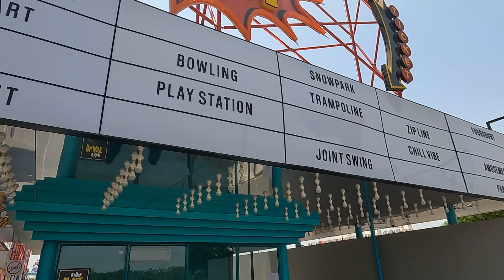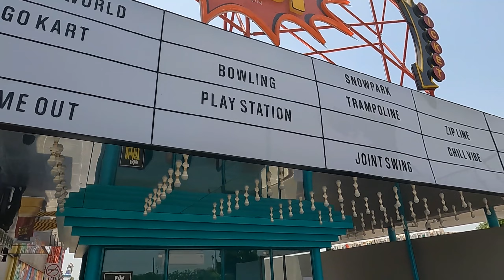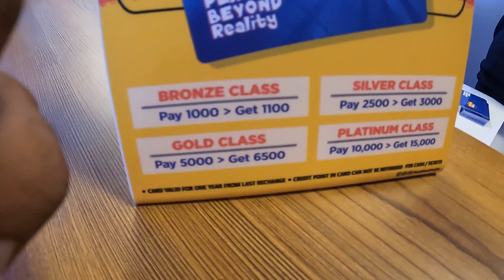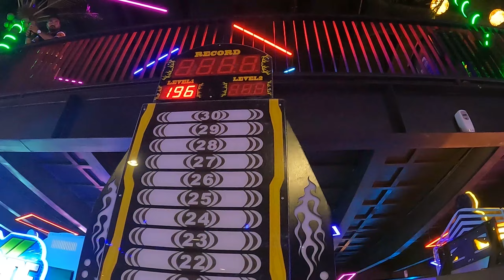Fun Blast Ahmedabad With Ticket Prices | Fun Blast Game, Adventure, | All Information Vlog | V28